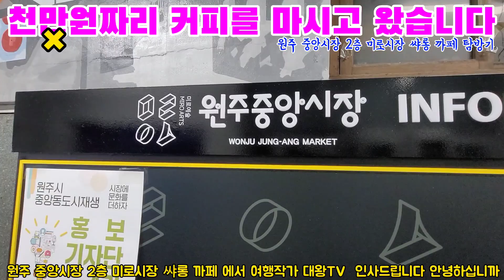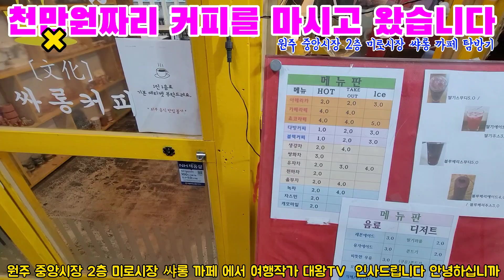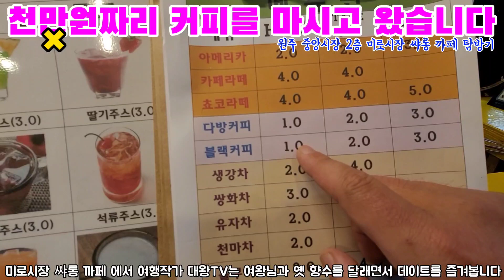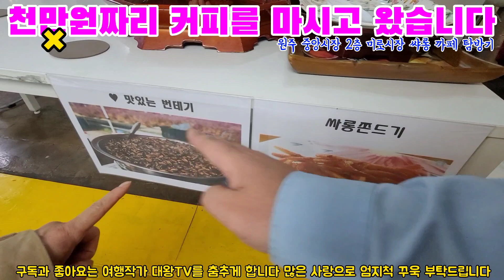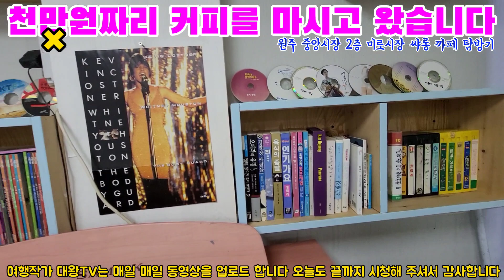천만원 짜리 커피를 마시고 왔습니다 ㆍ원주 중앙시장 미로시장 쌰롱커피 탐방기